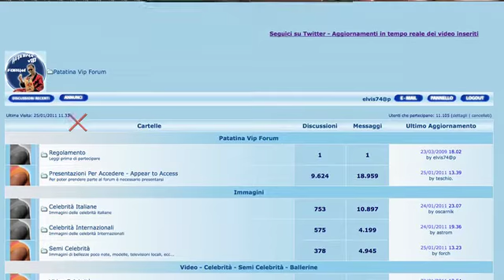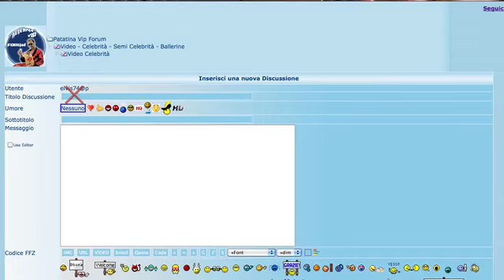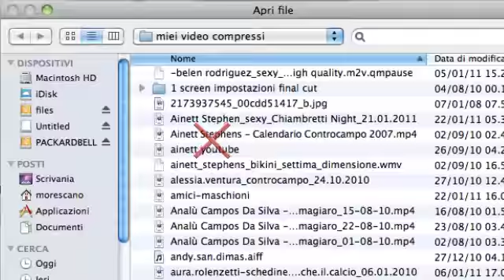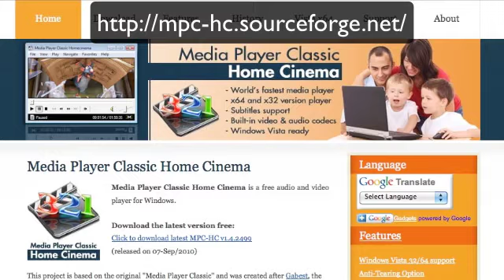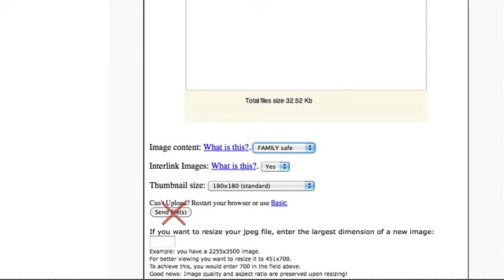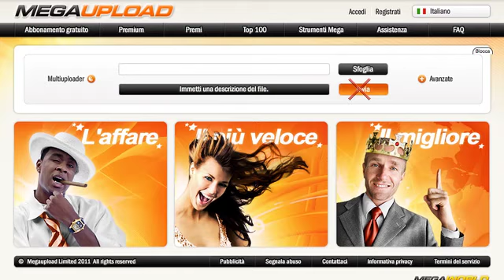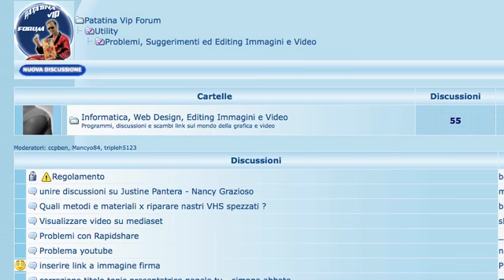post sul forum.mov